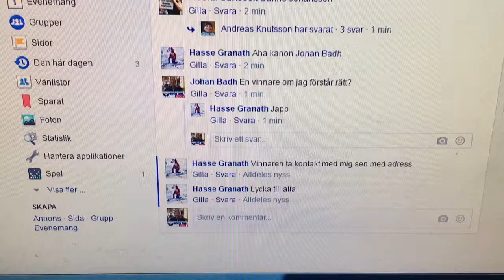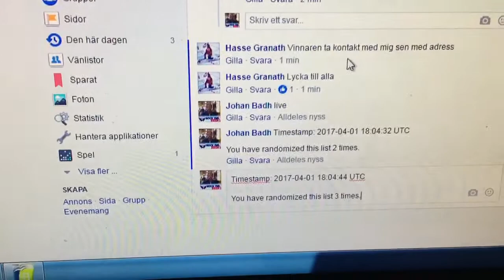1 april 2017